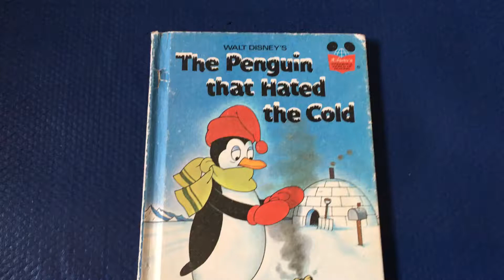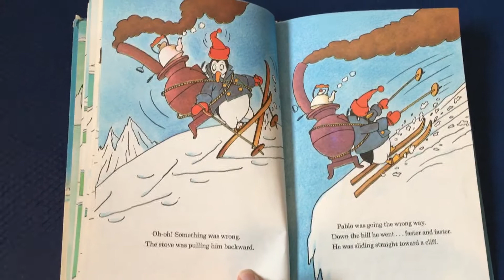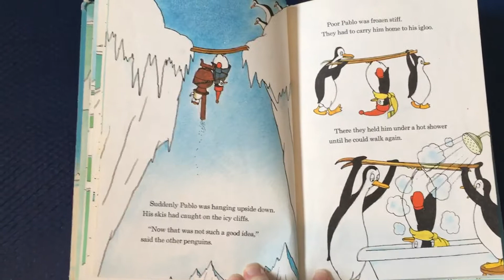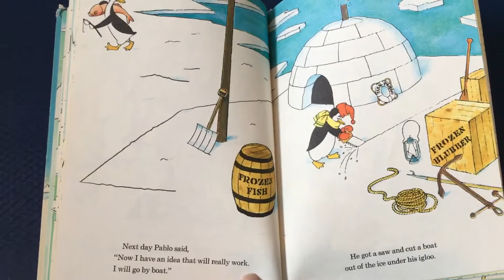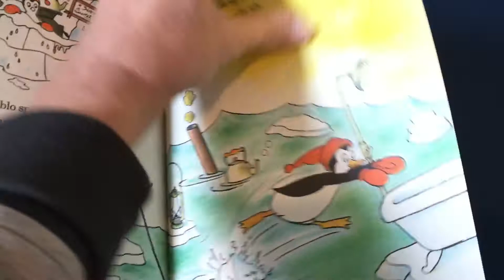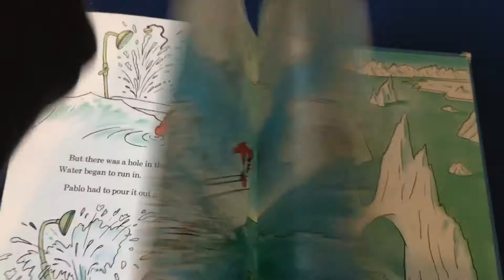The Penguin That Hated The Cold